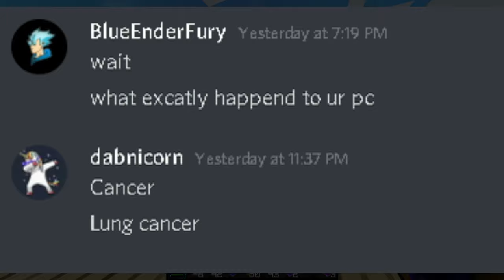I have a new graphic card (JartexNetwork)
thumbnail maker:
ImTroHardXd

MY OWN TEXUREPACK:
16x:

will i add u?
well maybe